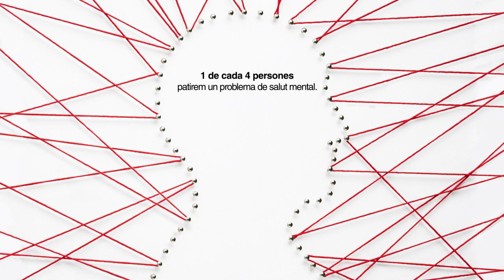Mou-te per la salut Mental 2018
El 10 d’octubre, Dia Mundial de la Salut Mental, es desenvolupa en diverses estacions de la xarxa la campanya solidària escollida pels treballadors de TMB per al 2018.
Serà la vuitena edició del Mou-te, el projecte solidari de Transports Metropolitans de Barcelona, dins del Pla Director de Cooperació i Solidaritat, que va néixer amb la intenció que fossin els treballadors de l'empresa els protagonistes a l'hora de decidir l'acció social en què la companyia havia de participar.